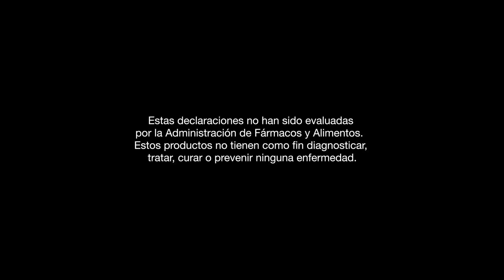VideoHepasil DTX, Apoyo desintoxicante – Video para compartir| USANA Video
Este energizante video les da a sus clientes una rápida lista de los beneficios y diferenciadores claves que describen a Hepasil DTX, el suplemento premium de apoyo al hígado. Incluya un mensaje personal, como, por ejemplo: Hepasil DTX combina el poder de la Tecnología InCelligence de USANA  con la Tecnología Nutricional Híbrida, con patente en trámite, para ofrecer un enfoque verdaderamente único en el apoyo al hígado. ¡Envíame un mensaje para que conozcas más acerca de este suplemento!